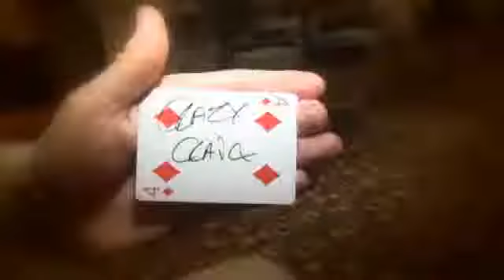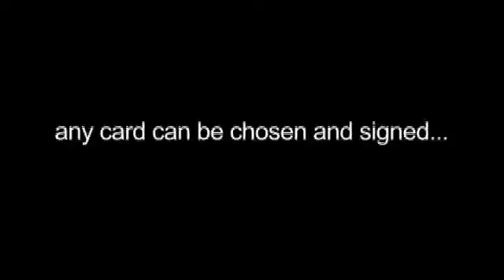Cash Vault by illusioncraft